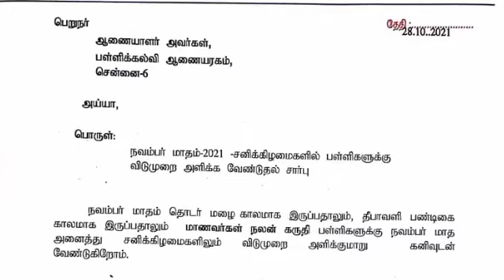TN School All Saturday holiday|TN HM Association request to Govt latest updates|Diwali Special